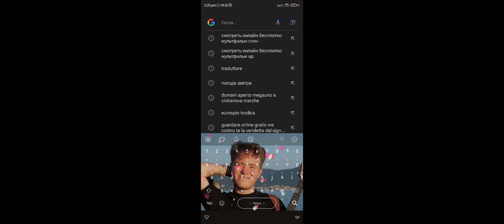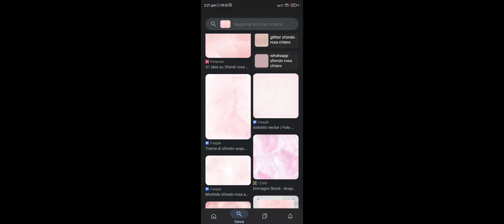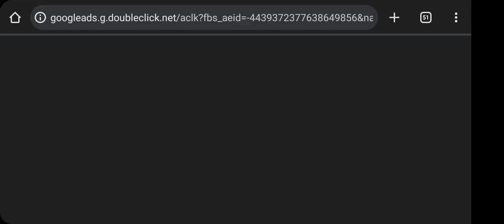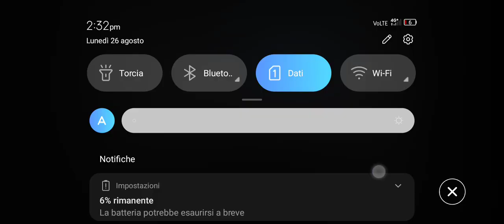come fare la casa a cuore nella montagna su Minecraft 💙